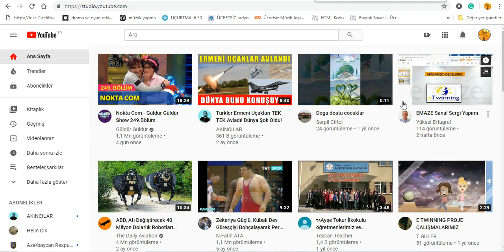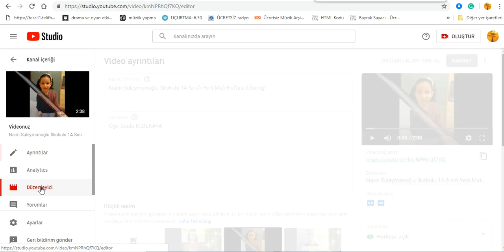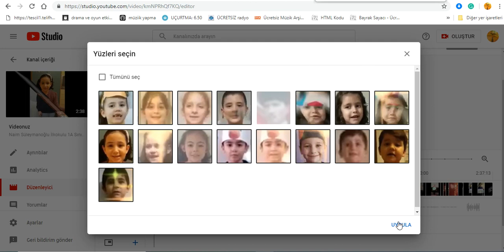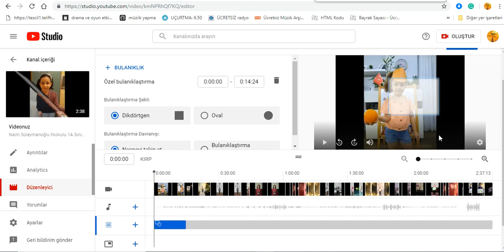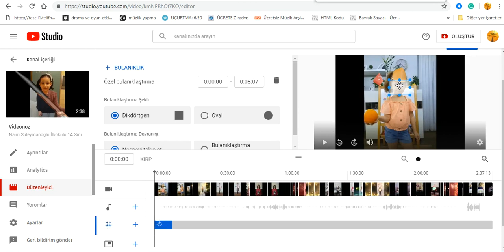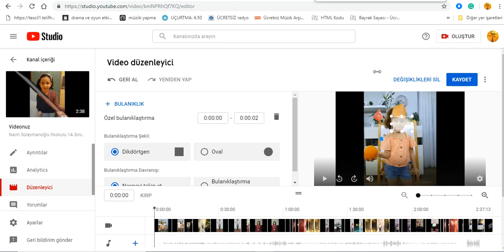youtubede video bulanıklaştırma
YouTube'ye eklediğiniz bir videoda, görünmesini istemediğiniz yerleri bulanıklaştırma yapabiilirsiniz.